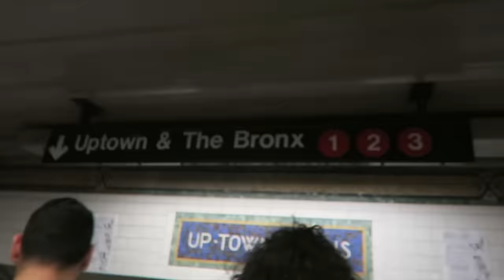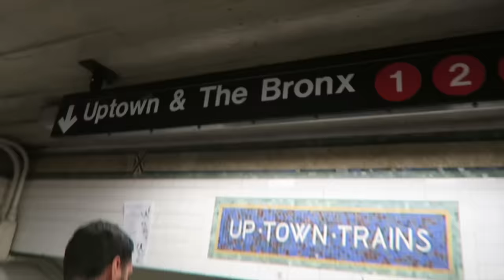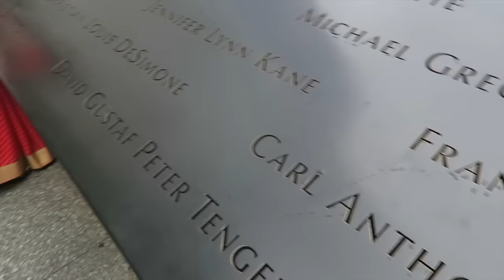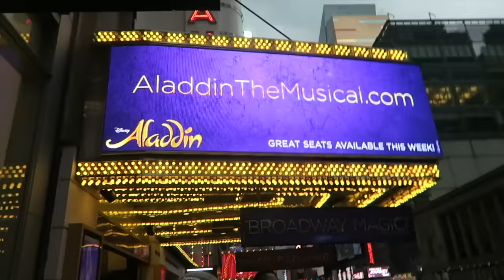NYC VLOG | Adrian Miguel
►SNAP CHAT@ adrians_back